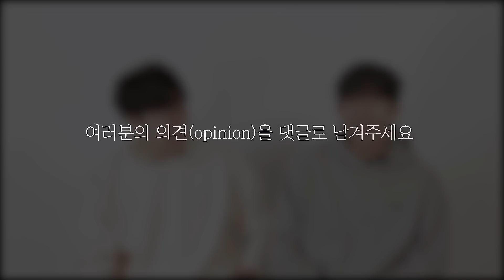남자들이 말하는 남자들의 여우짓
흔히들 여우짓은 여자들은 여우짓이라 고 생각하는데요

사실 알고보면 남자들이 더 여우 같을때가 많습니다

남자 4명이 각자 해보았거나 옆에서 직접 보았던

남자들의 여우짓들을 말해보았습니다

여러뷴들이 알고있는 여우짓들은 어떤게 있나요?

자유롭게 댓글로 여러분들의 생각을 적어주세요